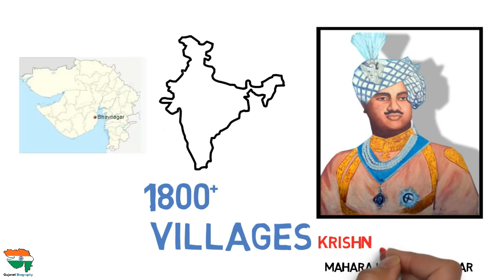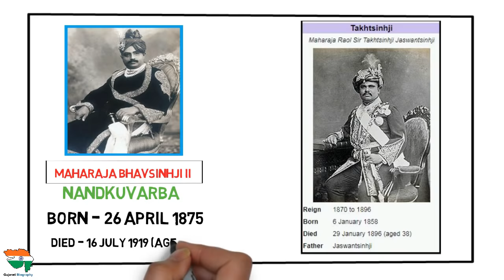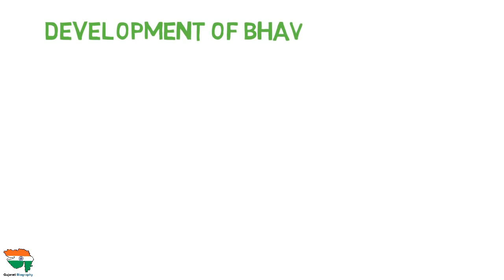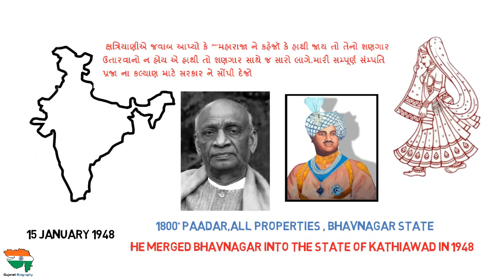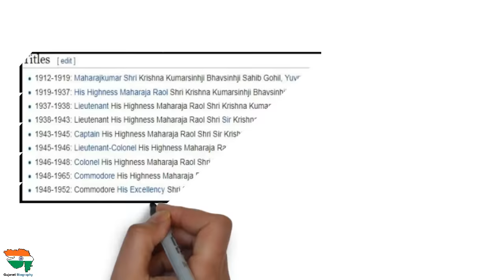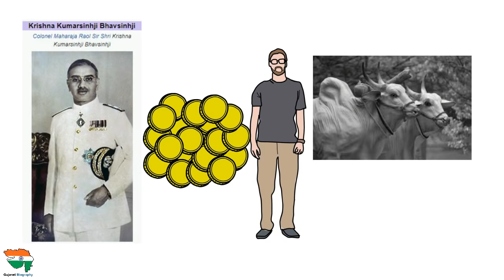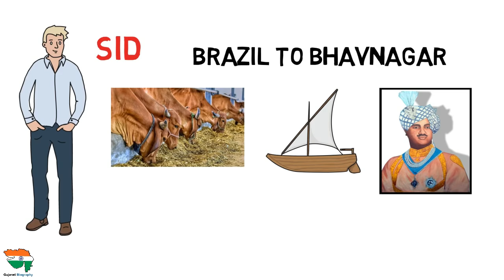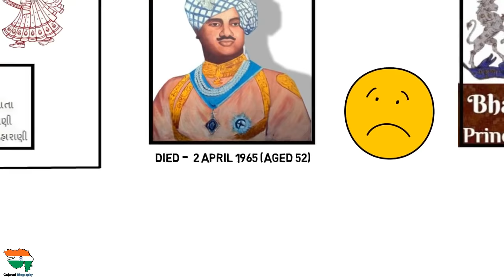Maharaja Krishna Kumarsinhji Gohil Biography In Gujarati | History Of Bhavnagar | Gohil dynasty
This video is about maharaja of bhavnagar state
Colonel Maharaja Raol Sir Shri Krishna Kumarsinhji Bhavsinhji KCSI (19 May 1912 – 2 April 1965) was an Indian monarch and politician, the last Maharaja of the Gohil dynasty, who ruled Bhavnagar State from 1919 to 1948 and also served as the first Indian Governor of Madras from 1948 to 1952.

Wikipedia
Photograph of a painting of Maharaja Krishnakumarsinhji on the outer wall of a public nature park at Bhavnagar